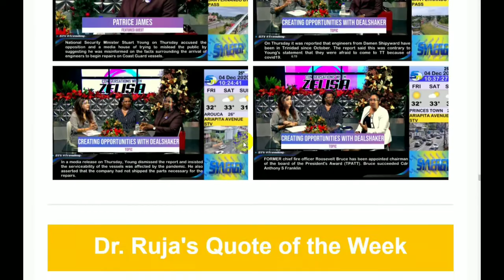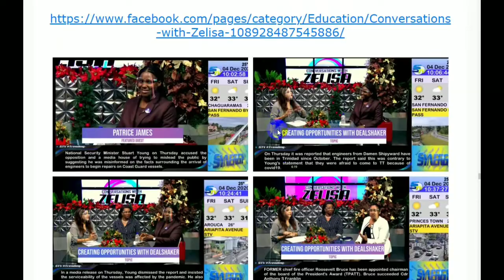Captain King Jayms and Team on National Television || Congrats Capitan Kings James OneCoin Update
Congrats Capitan Kings James OneCoin
Captain King Jayms and Team